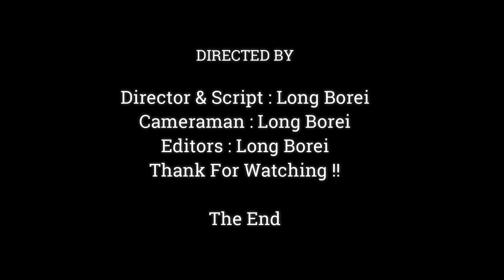Hurtful.!! Mom Pulling Baby Anissa Cry Convulsion In Foot Anna, Baby Anissa Mom Beat Reject Milk,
Dear all Value Visitor, This Videos We Want To Show You About ,Hurtful.!! Mom Pulling Baby Anissa Cry Convulsion In Foot Anna, Baby Anissa Mom Beat Reject Milk,